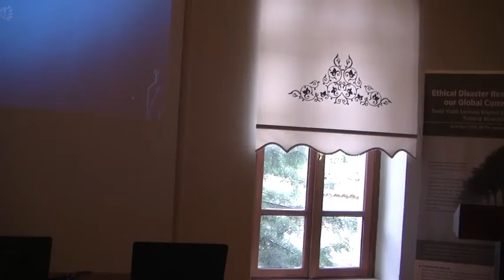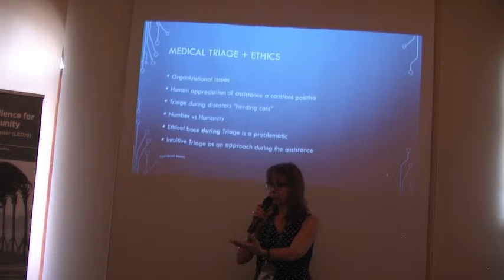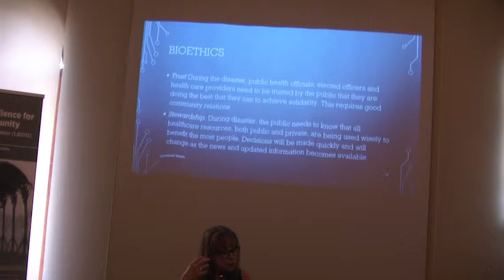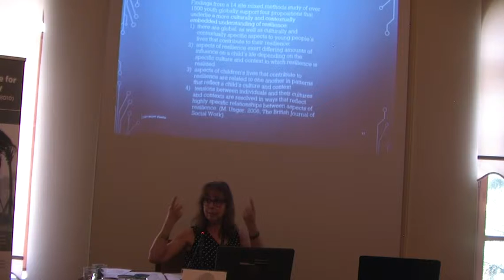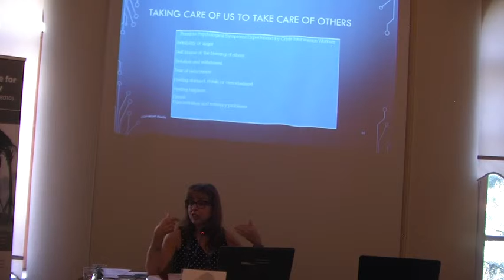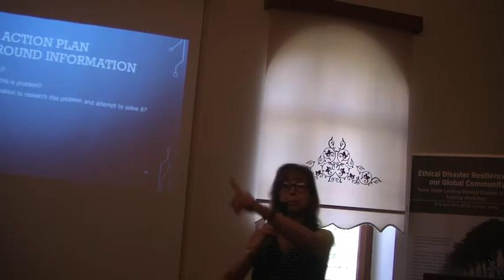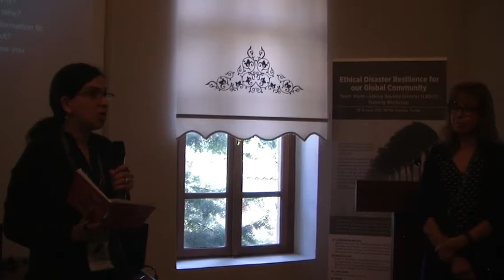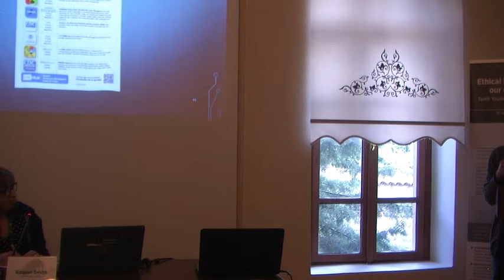Navigating the World of Mental Health Interventions & Bioethics - Prof. Raquel Smith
Navigating the World of Mental Health Interventions and Bioethics Following Community Disasters. - Prof. Raquel Smith, M.A, M.Sci., Ph.D., AUSN Professor of Clinical Psychology and Emergency Preparedness, Ethical Disaster Resilience for our Global Community: Tenth Youth Looking Beyond Disaster (LBD10) Training Workshop, 12-15 April 2019, BETIM, Turkey. Explore scholarships for postgraduate study at American University of Sovereign Nations through Eubios Ethics Institute Decolonizing Education for All.